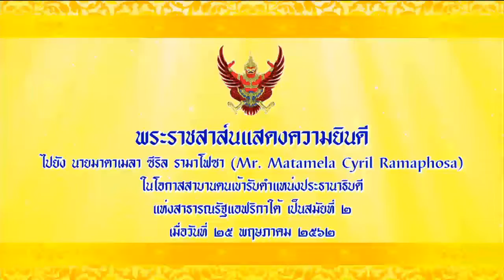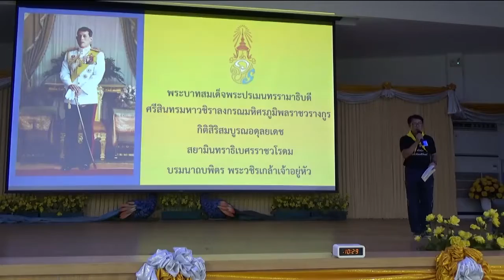ข่าวในพระราชสำนัก 8 มิ.ย. 62